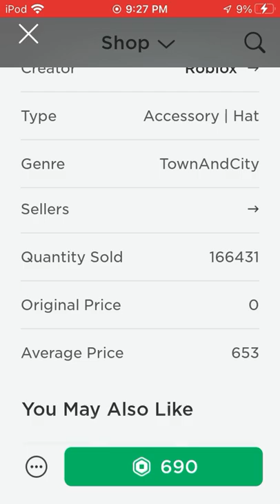Broken Tee Vee - Roblox New Limited